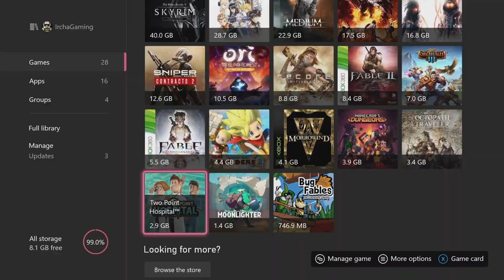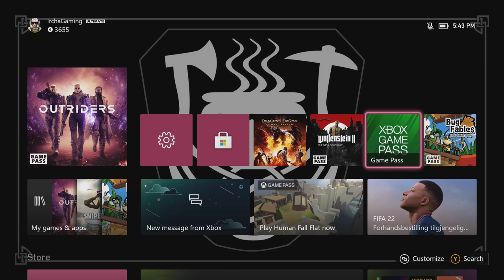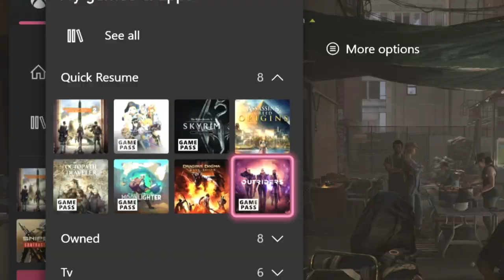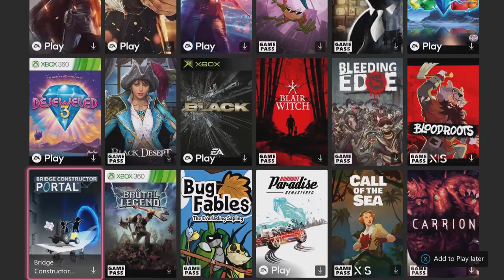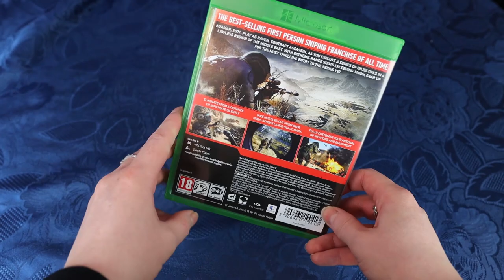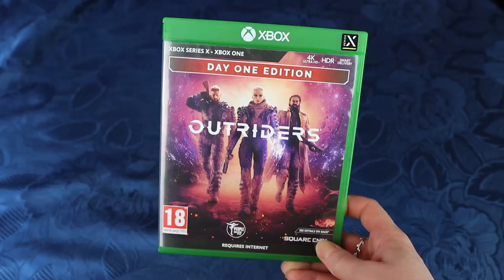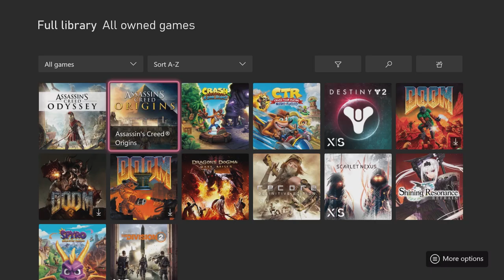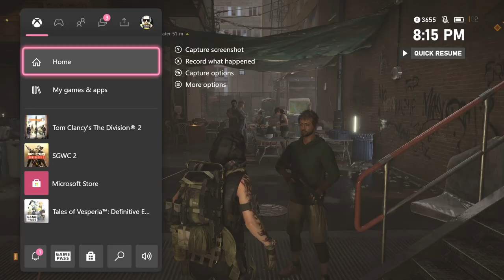Xbox Series X - Pros and Cons Retrospective Review and Games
I bought an Xbox Series X so you don't have to! I'll tell you my first impressions, talk about the hardware, the games, the pros and the cons, gamepass and the whole shabang. The games include Outriders, Doom Eternal and many more.

00:00 Intro
00:32 The Console War
01:56 Why not PS5?
03:33 Pros
07:32 Cons
10:57 Hardware
12:49 Games
17:24 Outro

P.O.box:
"IRCHA GAMING"
Postboks 90
9481 Harstad
Norway

EQUIPMENT & EDITING:
Main camera: Canon 90D
Lens: Sigma 18-35mm f/1.8 DC HSM ART
Vlogging camera: Canon M50 Mark II
Audio: Røde VideoMicro
Software: Premiere Pro CC 2020